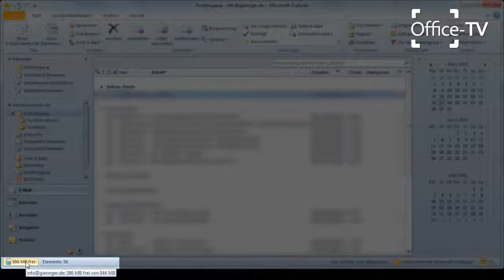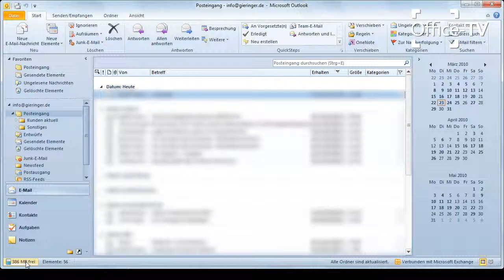Outlook 2010 | Exchange Postfachgröße immer im Blick